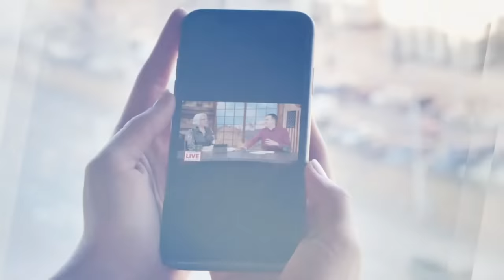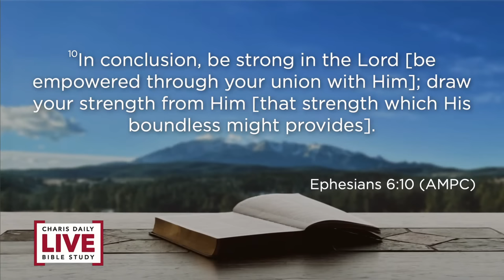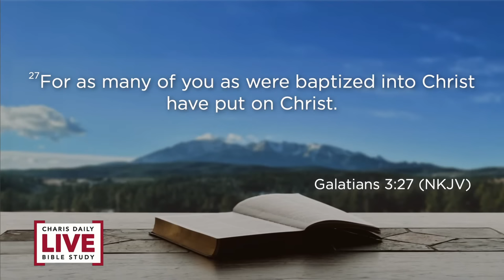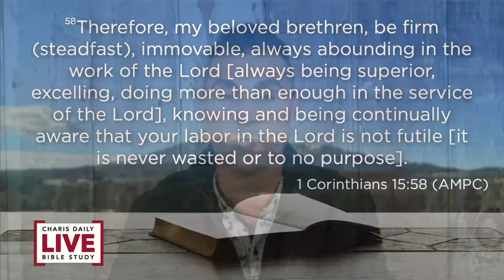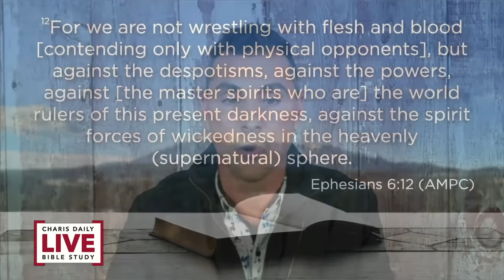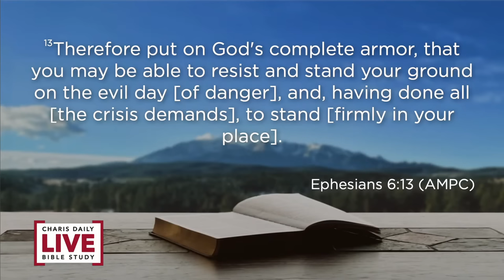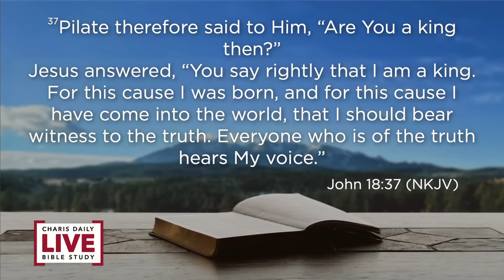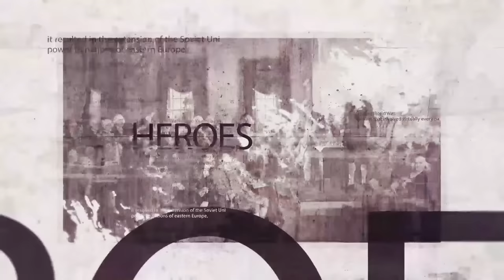Get Dressed and Stay Dressed! - Robert Fenske - CDLBS for July 28, 2022